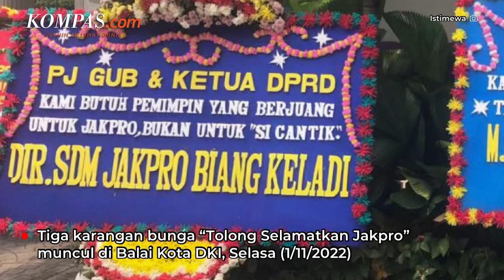Tanda Tanya 3 Karangan Bunga "Tolong Selamatkan Jakpro" di Balai Kota DKI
Tiga karangan bunga dengan tulisan atas nama kepala divisi baru PT Jakarta Propertindo (Jakpro) muncul di Balai Kota, Selasa (1/11/2022).

Karangan bunga itu ditujukan kepada Pj Gubernur DKI Heru Budi Hartono dan Ketua DPRD DKI Prasetyo Edi Marsudi.

Melalui karangan bunga itu, pengirim yang belum diketahui identitasnya meminta penyelamatan institusi PT Jakpro dari nepotisme.

Selain itu, Direktur SDM Jakpro M Taufiq disebut menjadi pihak yang bertanggung jawab atas kasus nepotisme.

Video Editor: Yohana Indah Nur Ratri
Produser: Adil Pradipta